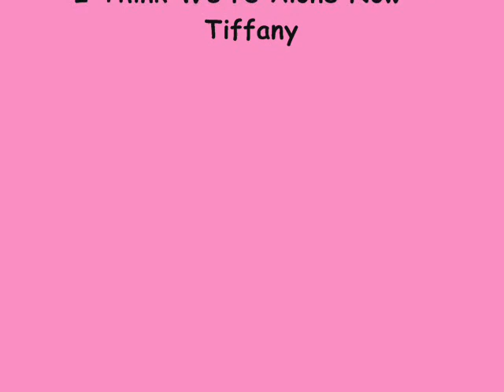Debbie Deborah Gibson and Tiffany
Debbie Gibson and Tiffany were two of my favorite singers when I was a child in the 80s.  I still listen to them.  This is a video featuring some internet photos of them, set to pieces of "Only in My Dreams" and "I Think We're Alone Now".  Sorry some of the pictures are blurred.  Oh, and the Tiffany magazine is not for sale.  :)